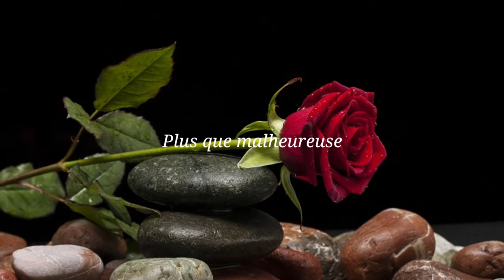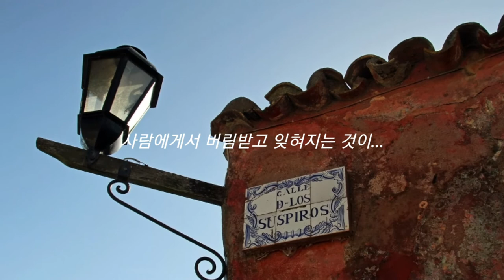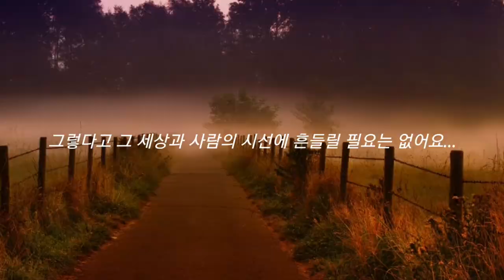Plus qu'exilée Morte. Plus que morte Oubliée... ; Le Calmant - Marie Laurencin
세상으로부터 버림받고 잊혀지는 것보다...
사람에게서 버림받고 잊혀지는 것이...
더욱 가슴이 아프고 처절하게 시리죠...
그렇다고 그 세상과 사람의 시선에 흔들릴 필요는 없어요...
세상을 살아가야 하는 것은 나 자신이고...
나는 그 누구도 대신할 수 없는 소중한 존재이기에...

calmant, ennuyee, triste, malheureuse, souffrante, abandonnee, monde, exilee, morte, oubliee, Marie Laurencin

Background Music Title : Gymnopedie No.1
Artist : Erik Satie